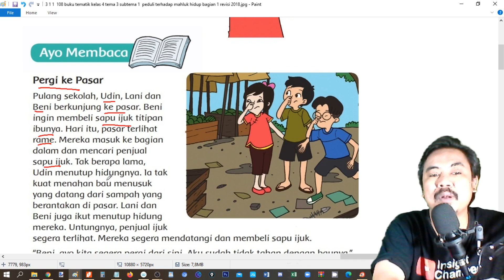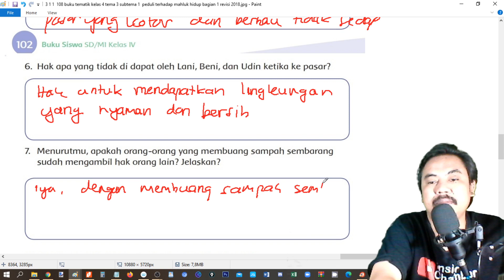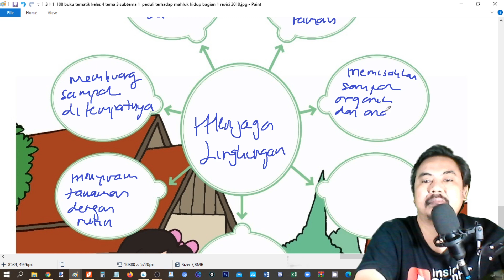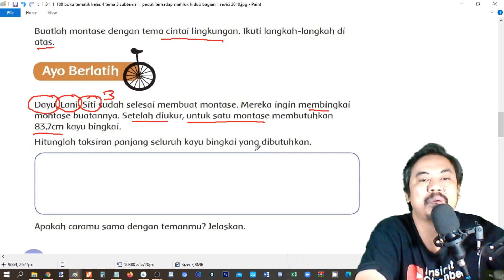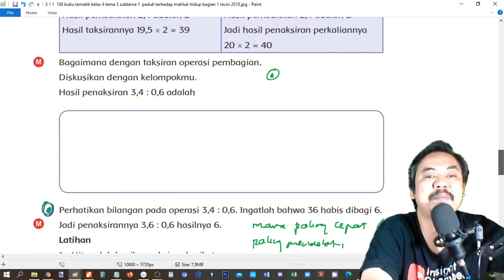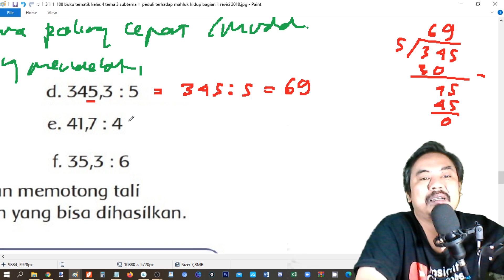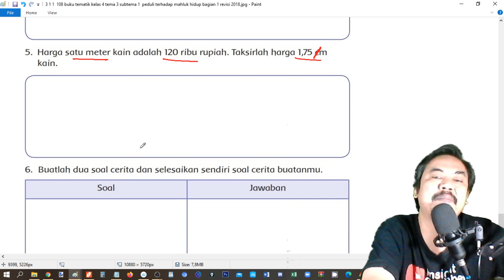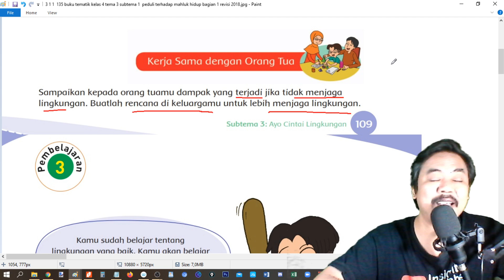tema 3 kelas 4 subtema 3 hal101 109 peduli terhadap mahluk hidup bagian 2 rev2018